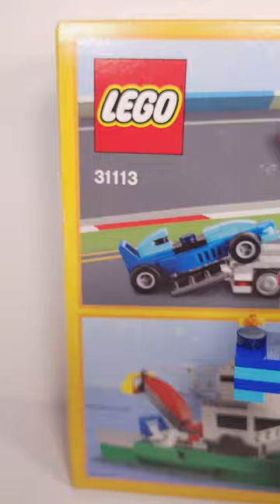Crane Truck (31113) from Race Car Transporter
● LEGO® Creator 3in1 Race Car Transporter (31113) set featuring 3 models in 1 – a Car Carrier, Crane Truck and Tugboat with Crane

Launch Year:
◦ 2021